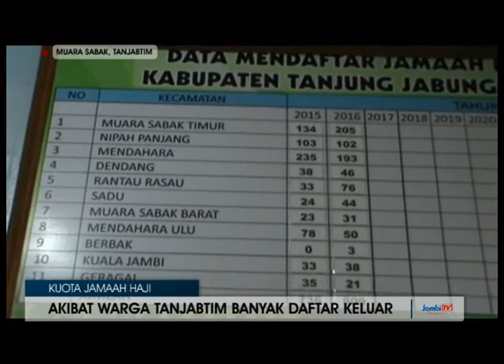DARI 60 BERKURANG MENJADI 35 ORANG